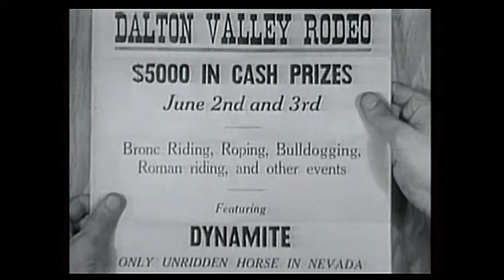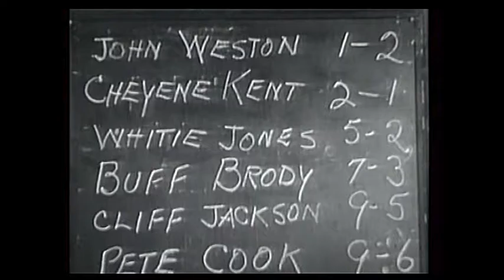Der Mann von Utah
Ein Klassiker : Western ,einfach anschauen.
Mit John Wayne